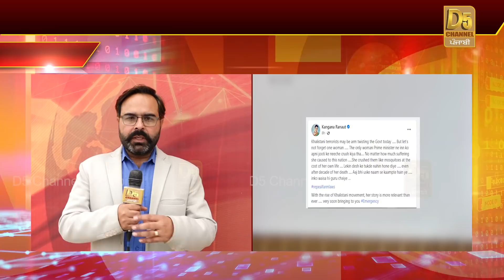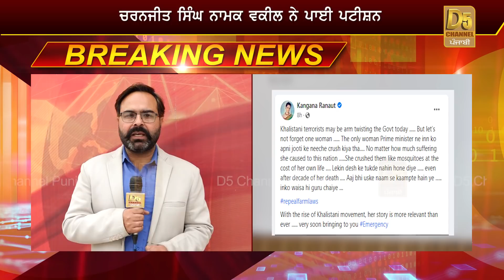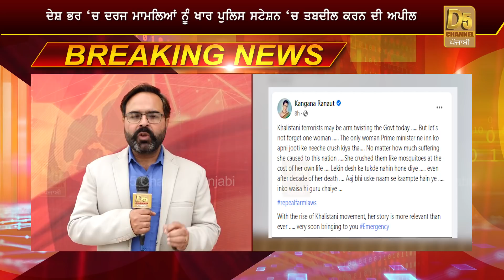Kangana Ranaut ਖਿਲਾਫ਼ Supreme Court‘ਚ Petition, ਅੰਦੋਲਨ ਬਾਰੇ ਕੀਤੀ ਟਿੱਪਣੀ ਪਈ ਮਹਿੰਗੀ| D5 Channel Punjabi